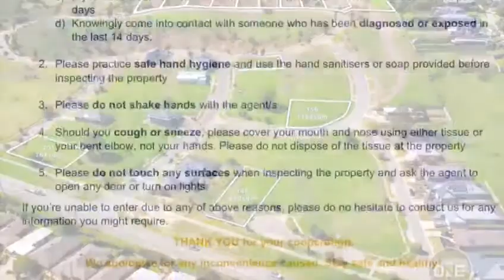120 Pakenham Rd, Pakenham - The One Real Estate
Located in one of the most prestigious estates in Pakenham. These premium blocks are titled and ready to build your dream homes.

Lot 201 – 761 sqm approx. (Under Offer)
Lot 230 – 777 sqm approx.
Lot 243 – 743 sqm approx.
Lot 148 – 820 sqm approx.
Lot 156 – 1,182 sqm approx. (Under Offer)

Positioned only minutes to Beaconhills College, St Patrick's Catholic School, Pakenham Secondary College, Pakenham Hills Primary School, Pakenham Shopping Center, Pakenham Lifestyle Centre, Lakeside Village Shopping Centre, Pakenham Train Station, Princes Freeway and everything Pakenham has to offer.